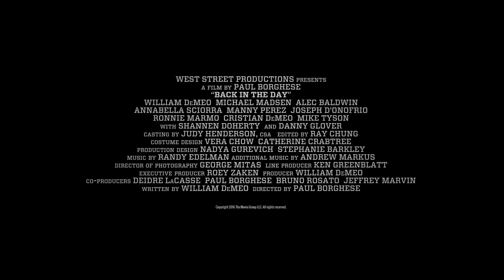Back in the Day (2016) | Official Trailer - Alec Baldwin, Mike Tyson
Set in both the late 80's and the modern era, BACK IN THE DAY is a gritty tale about Anthony Rodriguez, a half Italian - half Puerto Rican young man growing up on the streets of Bensonhurst, Brooklyn-- at the time a very dangerous and racist neighborhood filled with bullies and ballers lining the social clubs where all of the local shots were called. Anthony had to endure an abusive, unemployed, alcoholic father but was blessed with a nurturing, hard-working mother who he loses at a very early age and is devastated by it. As he journeys into adulthood with the nearly impossible goal of achieving a professional boxing career, Anthony manages to not only go pro, but literally fight his way to the top and become a world champion middleweight boxer. But the loss of love, the pain of humiliation, and the fear of retaliation and revenge play roles in his triumphant journey to the top.

Director: Paul Borghese
Writer: William DeMeo
Starring: William DeMeo, Alec Baldwin, Danny Glover, Michael Madsen, Annabella Sciorra, Shannen Doherty and Mike Tyson